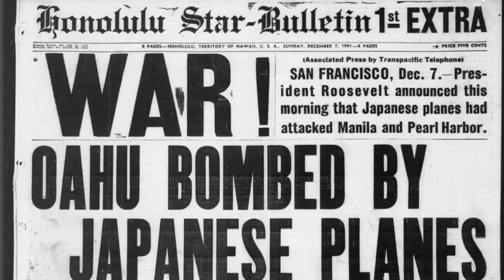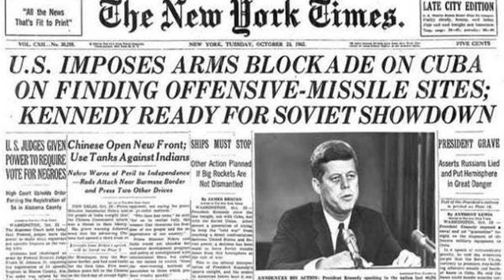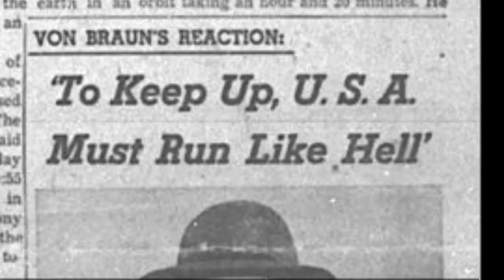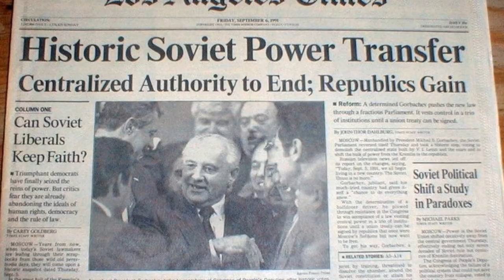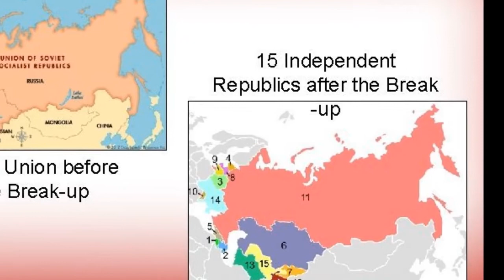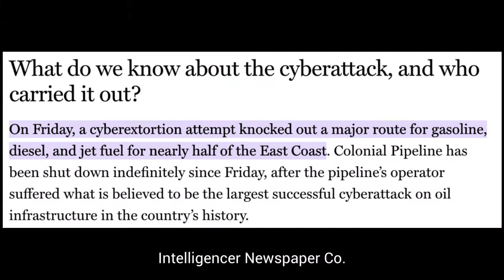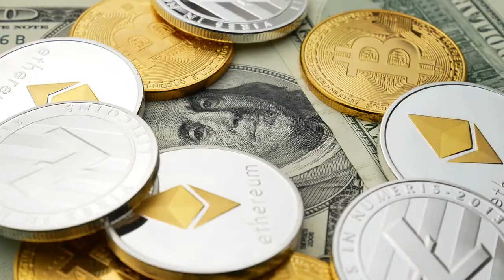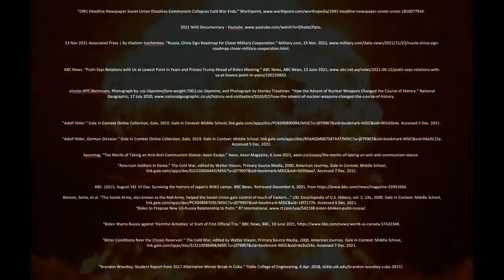2022 NHD Documentary | US and Russia: The Making of the World's Most Powerful Adversaries | Jai, P.S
This is my 2022 NHD project. The topic is "Debate & Diplomacy: Successes, Failures, Consequences." It is a documentary on the relations of the US and Russia/Soviet Union, and how they have changed over the years. It starts from WWII, all the way up until the present day. There are also predictions about the future relations in my documentary.